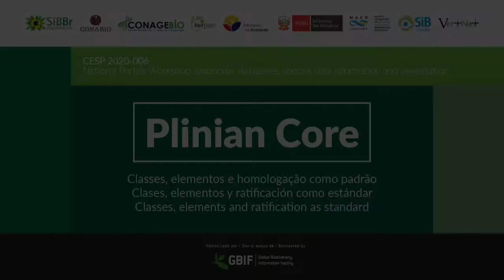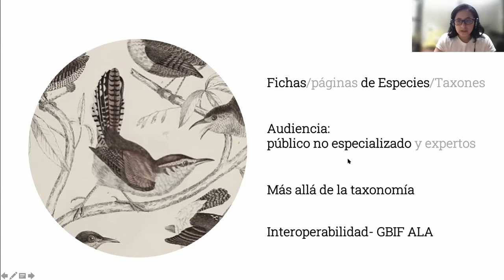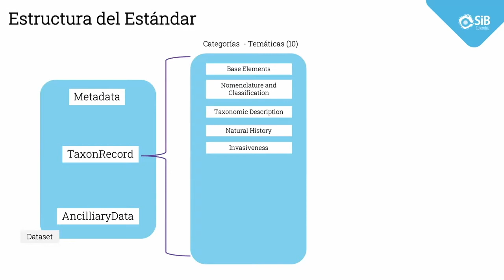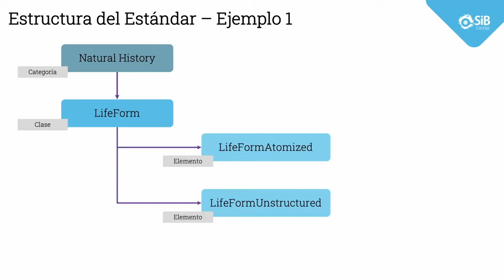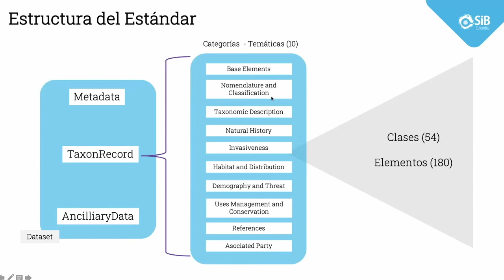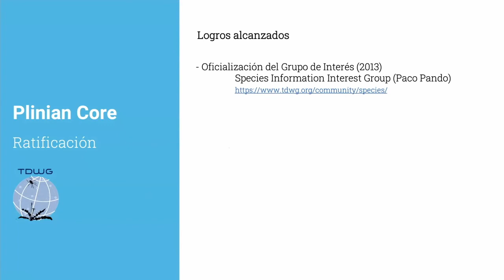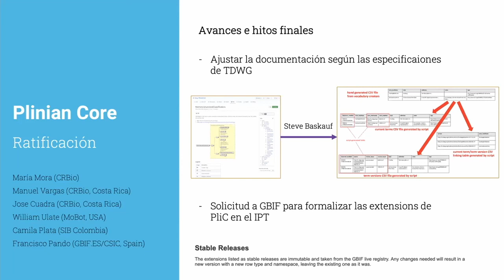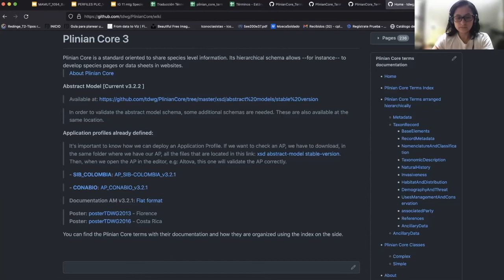Plinian Core: clases, elementos y ratificación como estándar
Plinian Core
Classes, elementos e homologação como padrão
Clases, elementos y ratificación como estándar
Classes, elements and ratification as standard

Presenta: Camila Plata, Sistema de información sobre Biodiversidad - SiB Colombia.

CESP 2020-006: National Portals Workshop: taxonomic databases, species data information and visualization